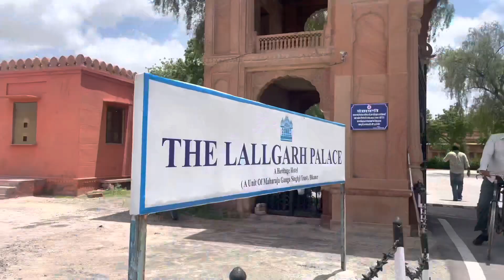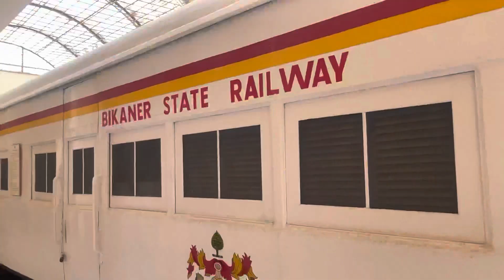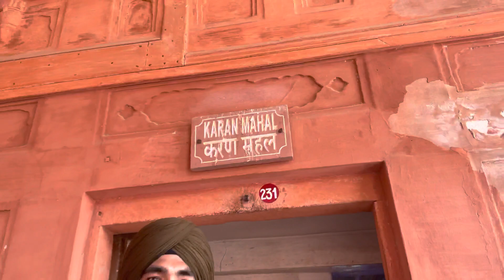Bikaner vlog | rajasthan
Cast - gursewak singhcr7
Manjodh sahi , ranbir singh , manveer sidhu ,tirth singh thind

Concept - rajasthan tourism